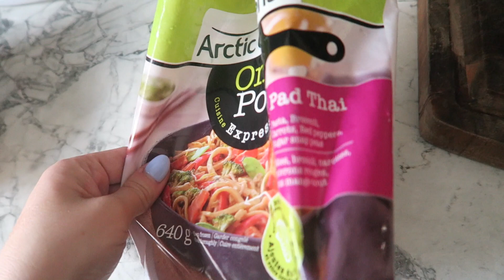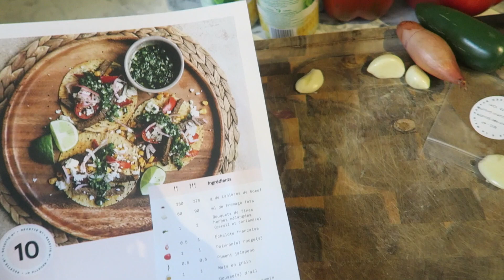18/03/2020: Pour me changer les idées, Ménage du printemps - La salle de bain, Achats Little Yogi